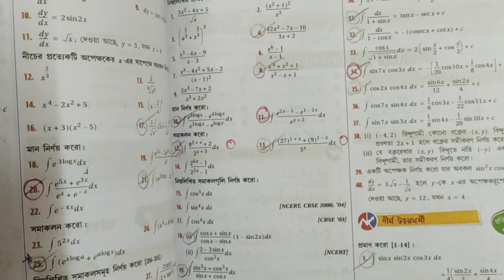INDEFINITE INTEGRAL||S.N DEY~CLASS-12||UNIT-3:CHAPTER-5||PART-4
1.Trigonometric Inverse Circular Function.
2.Limit.
3.Continuity.
4.Differentiability.
5.Differentiation.
6.Second Order Derivative.
7.Indefinite Integral.